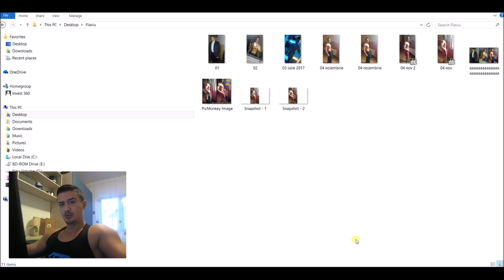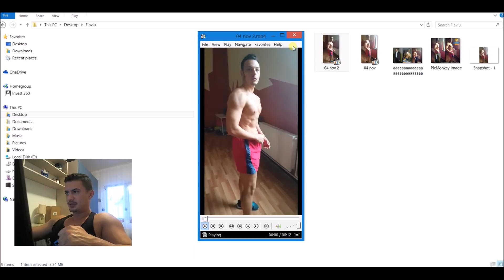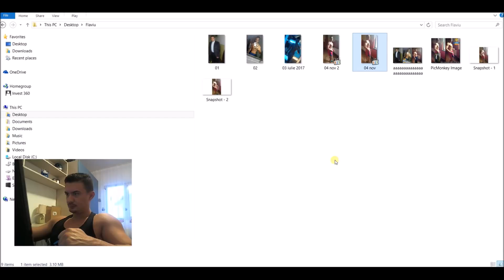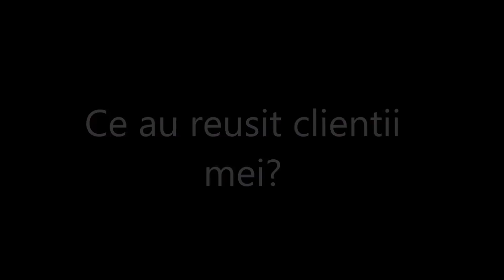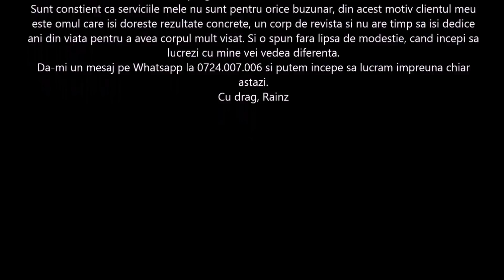A dat jos 62kg - Transformarea lui Flaviu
Pachete A dat jos 62kg - Transformarea lui Flaviu